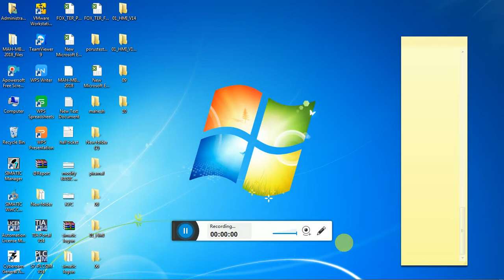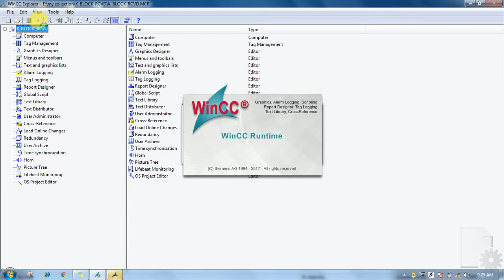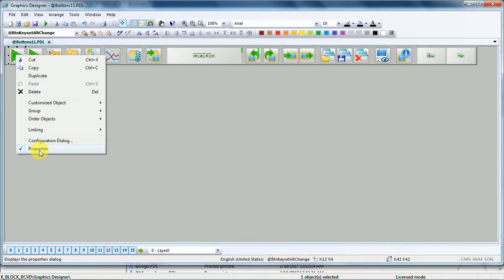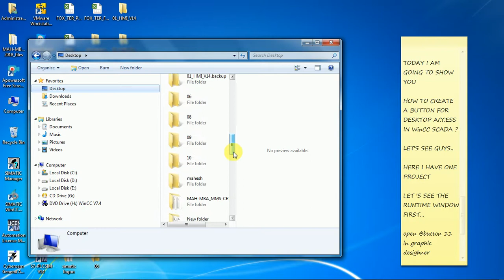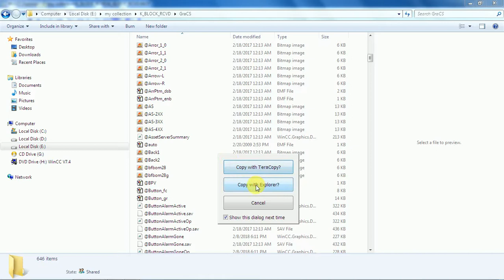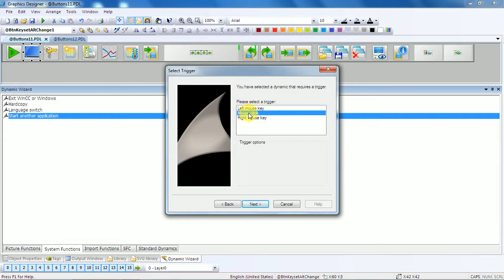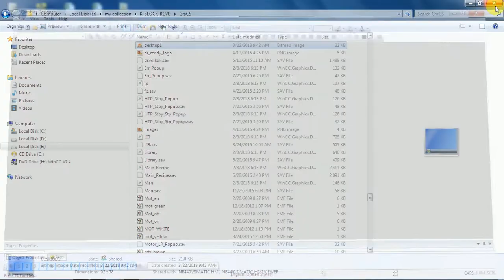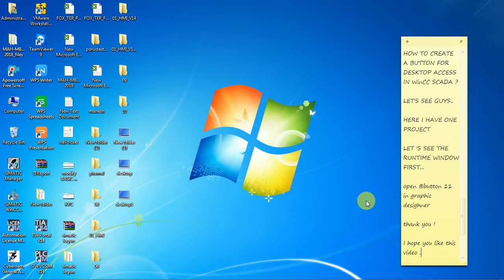HOW TO CREATE BUTTON FOR DESKTOP ACCESS IN WinCC SCADA ? || yaji chinnam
I live in Hyderabad and love making educational videos related to Industrial Auomation .
I graduated from Nagpur University and currently work as a Process Automation Engineer in SIEMENS INTEGRATED SOLUTION PARTNER.